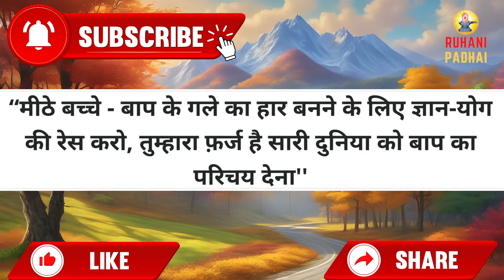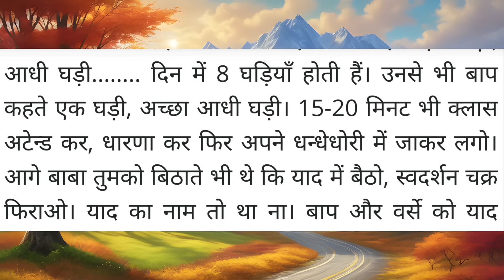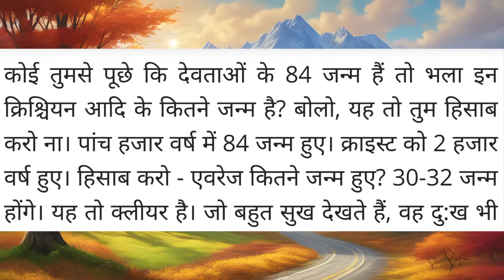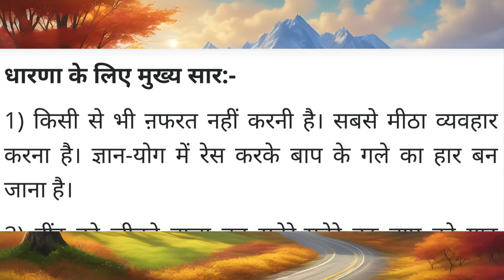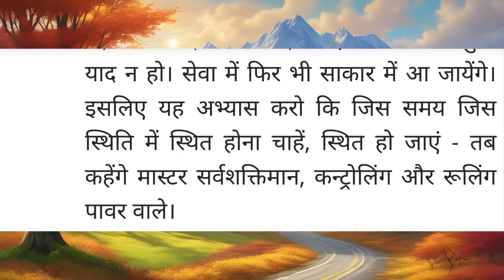Aaj ki Murli / 17 November 2023/ आज की मुरली 17-11-2023 | Daily Murli / Today murli / aaj ki murali